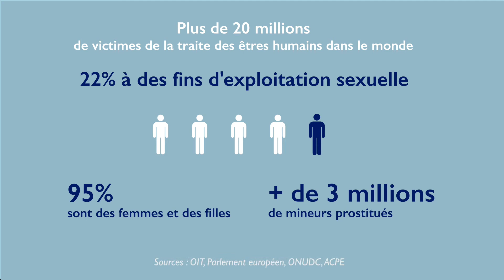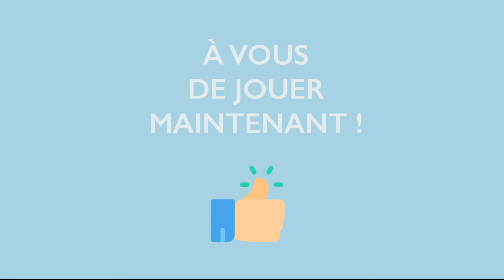Participez à la Course des Héros avec la Fondation Scelles !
Rejoignez-nous pour l'édition 2018 de la Course des Héros, le 17 juin prochain au Parc de Saint-Cloud. En courant pour la Fondation Scelles vous agirez contre l'exploitation sexuelle.